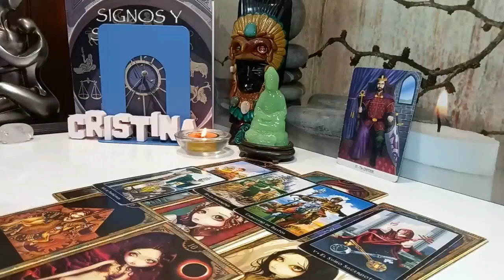ARIES❗️YOU'RE GOING TO HAVE A HEART ATTACK😱 IT WILL HAPPEN IN HOURS⏳ AUGUST 2024 TAROT LOVE READING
Aries Love
Aries 2024
Aries today
Aries AUGUST